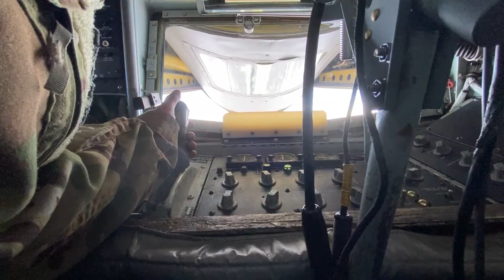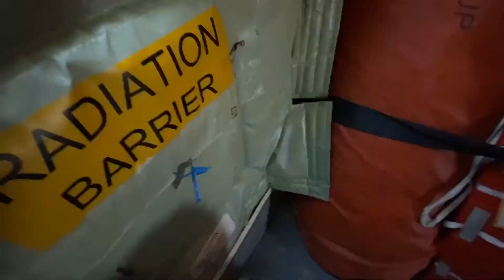AZNG Pays Tribute to Northern Arizona Healthcare Workers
Credit: Staff Sgt. Kelly Greenwell | Date Taken: 05/07/2020
Aerial footage of National Guard flying training mission over Northern Arizona, May 7, 2020. Four Arizona Air National Guard aircraft took flight today to combine a training mission with a tribute to the nurses and healthcare workers on the front lines of the fight against COVID-19. (U.S. Air National Guard Video By: Staff. Sgt. Kelly Greenwell)